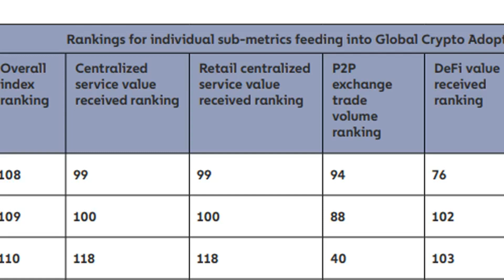Crypto 'regulatory approach isn't needed now' — New Zealand central bank